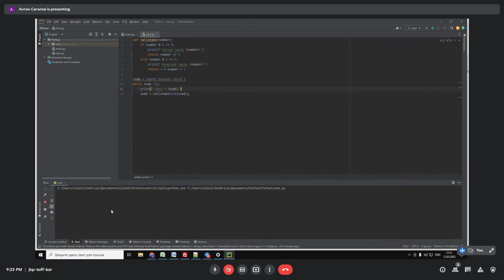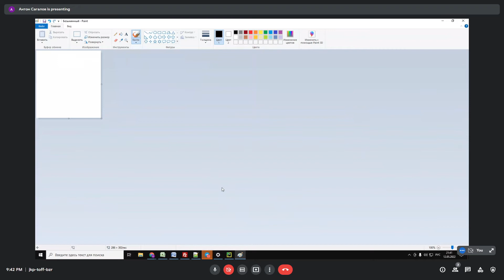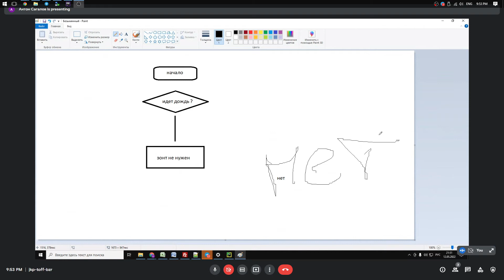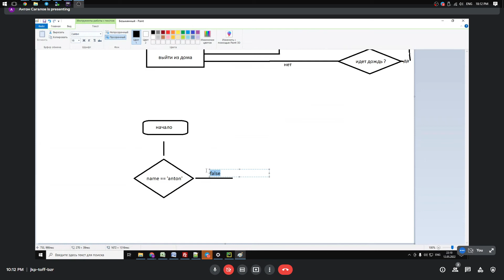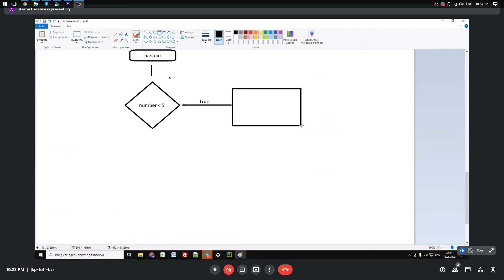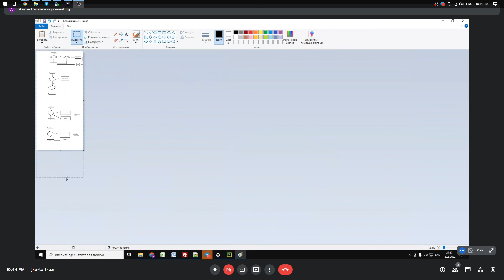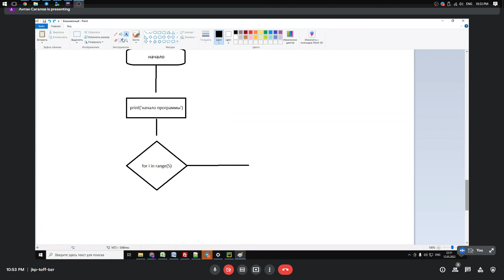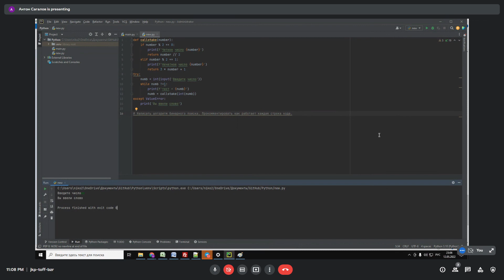🚀 Python С НУЛЯ. #7 | Уроки для начинающих. | БЛОК-СХЕМЫ.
Python уроки для начинающих с нуля - полный курс обучения программированию на пайтон.
Изучи язык программирования python бесплатно, основы с нуля, полный курс лекций обучения python. В видео курса рассматриваются все основные темы с примерами и практикой необходимые для junior python разработчика. В конце курса вы будете знать весь основной синтаксис python и свободно писать свой код!

Обязательно отпишите в комментариях, что вы думаете о этом видео, а также насколько оно помогло вам.